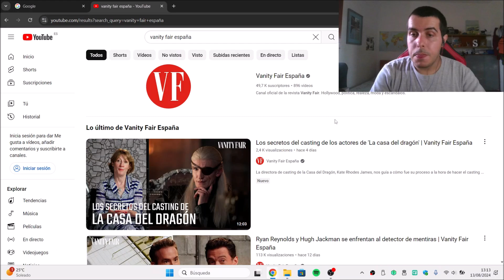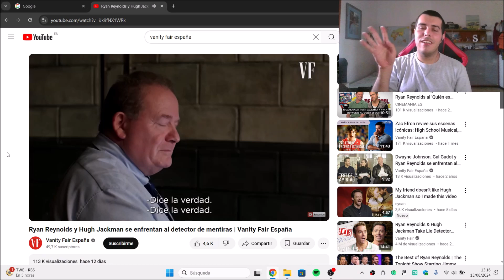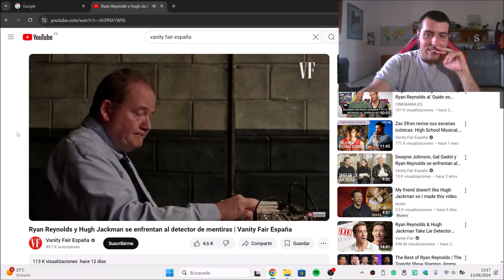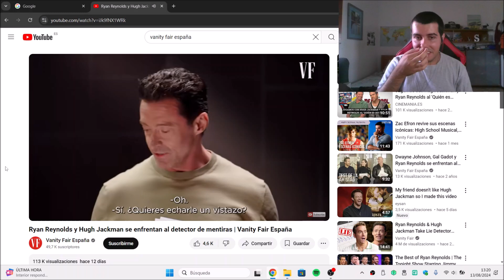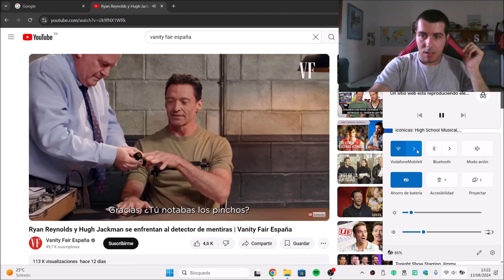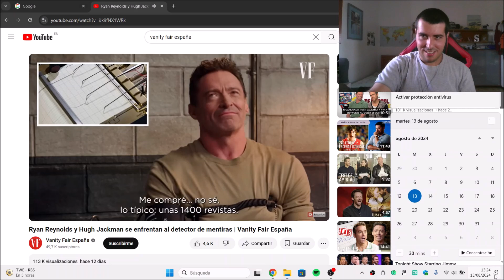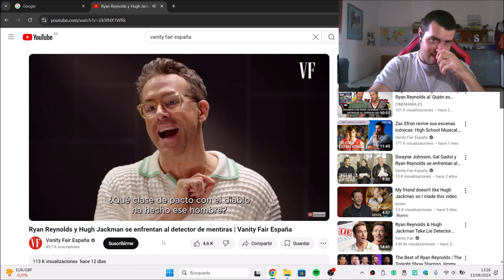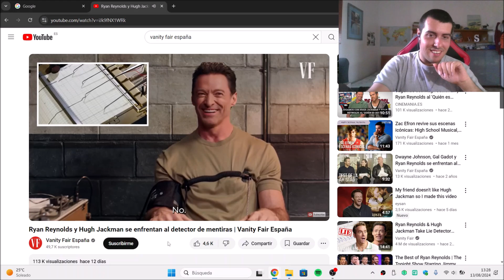REACCIONO al POLÍGRAFO de RYAN REYNOLDS y HUGH JACKMAN para VANITY FAIR 😂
Me saqué este vídeo de la manga